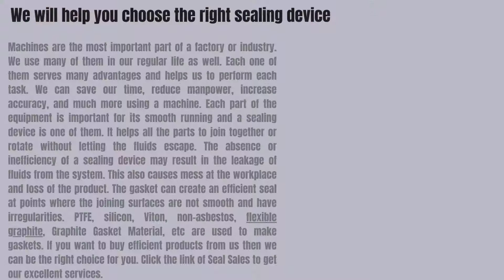Choose the best Gasket Material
If you are choosing the best Gasket Material, then they are the right option for you.